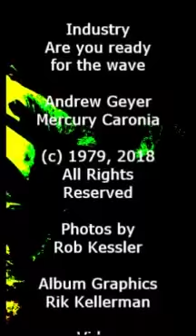Are You Ready For The Wave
Are you ready for the wave by Industry, original recording